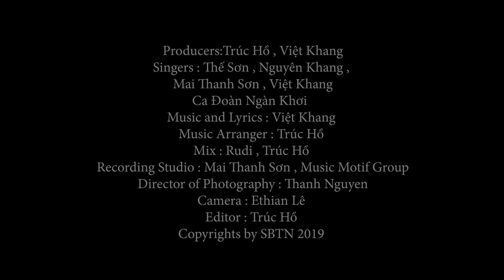Nước Nam Của Người Việt Nam | Tác giả: Việt Khang | Hoà âm: Trúc Hồ | SBTN Music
30 tháng 04, 2019, đánh dấu 44 năm ngày quốc dân Việt phải bỏ nước ra đi để lánh nạn chủ nghĩa cộng sản. Chỉ riêng trong tuần lễ 30 tháng 04, 1975, gần 100,000 người Việt đã ra đi. Những người không kịp ra đi khi chiếc xe tăng T54 - của quốc tế cộng sản ủi sập  hàng rào của Dinh Độc Lập, chỉ biết tự an ủi mình rằng: "Dù Sao thì họ cũng là người Việt Nam". Thế nhưng chỉ sau vài ngày sống dưới một chế độ mới, người dân miền Nam mới nhận ra một sự thật: "họ không phải là người Việt Nam"! Chính vì thế mà dòng người bỏ nước ra đi ngày một tăng. Những người kẹt lại  đã bị đẩy vào các vùng kinh tế mới, tài sản bị tịch thu trong các trận đánh tư sản mại bản, nhưng thực chất là cướp, cũng như bóc lột toàn bộ tài sản của họ để CSVN trả nợ chiến phí cho quan thầy Liên Xô-Trung Cộng. Tiền trả nợ chiến phí đã phải trả từ năm 1958 qua công hàm của thủ tướng cộng sản Phạm Văn Đồng bằng cách công nhận chủ quyền của Trung Cộng tại Hoàng Sa, Trường Sa và biển Đông. Từ đó đến nay, CSVN phải liên tục cắt đất, vẽ lại bản đồ biên giới để trả món nợ đã vay từ Nga, Trung Cộng trong chiêu bài chống Mỹ cứu nước. Gần đây nhất là thực hiện chính sách Vành Đai và Con Đường của Tập Cận Bình, nhượng đất cho Tàu Cộng qua cái gọi là cho thuê đặc khu kinh tế Vân Đồn 99 năm. Hành động này không che mắt được người dân Việt Nam, nên trong đầu tháng 06 năm 2018, hàng chục ngàn người đã xuống đường khắp các tỉnh thành để phản đối dự luật cho thuê đất này. Cuộc biểu tình bị nhà cầm quyền CS đàn áp dã man, nhìn thấy cảnh tượng đó, nhạc sĩ Việt Khang đã viết nhạc phẩm Nước Nam Của Người Việt Nam để cám ơn tiền nhân đã hy sinh để bảo vệ mãnh đất Việt Nam. Xin mời quý khán giả thưởng thức nhạc phẩm Nước Nam Của Người Việt Nam.

Nước Nam Của Người Việt Nam | Trình bày: Thế Sơn, Nguyên Khang, Mai Thanh Sơn, Việt Khang & Ca đoàn Ngàn Khơi | Tác giả: Việt Khang

- Producers: Trúc Hồ, Việt Khang
- Singers: Thế Sơn, Nguyên Khang, Mai Thanh Sơn, Việt Khang & Ca Đoàn Ngàn Khơi
- Music & Lyrics: Việt Khang
- Music Arranger: Trúc Hồ
- Mix: Rudi, Trúc Hồ
- Recording Studio: Mai Thanh Sơn, Music Motif Group
- Director of Photography: Thanh Nguyễn
- Camera: Ethian Lê
- Editor: Trúc Hồ

Copyrights by SBTN 2019